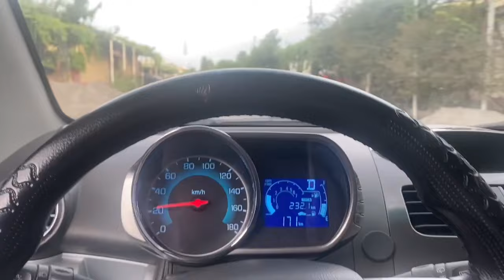ДУНЁ ЧАРХПАЛАГИ ХОНАДОНИНГИЗДАН АЙЛАНАДИ